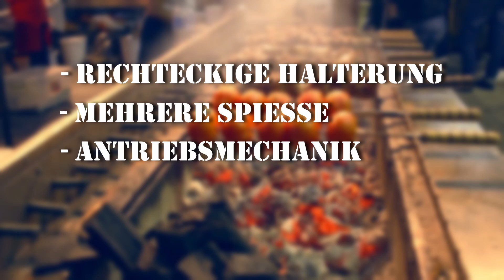Mangal Grill - Tipps zur Anwendung und zum Kauf!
Timestamps:
0:00 Einführung
0:32 Mangal mit Holzkohle
1:00 Bestandteile eines Mangal Grills
1:31 Mangal mit Gas
2:07 Grillmotor
3:03 Spießdreher
3:46 Abmessungen

🔥 Sichern Sie sich lustige Grillgeschenke und Mitbringsel wie T-Shirts mit lustigen Sprüchen